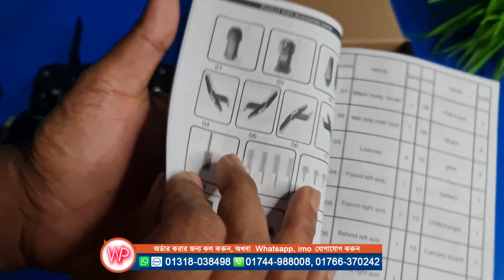পানির দামে ড্রোন ক্যামেরা, মাত্র ৪২০০ টাকায় ড্রোন, Dj1 Drone Camera Review in Water Prices